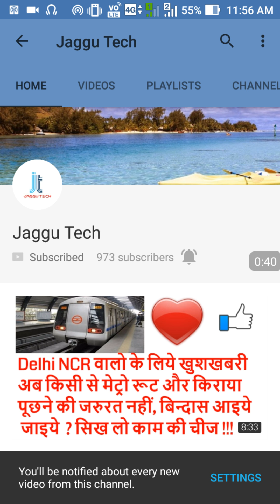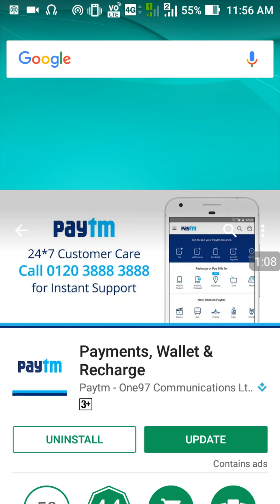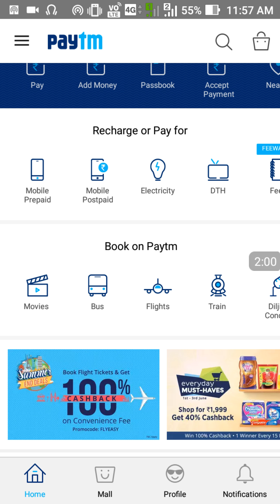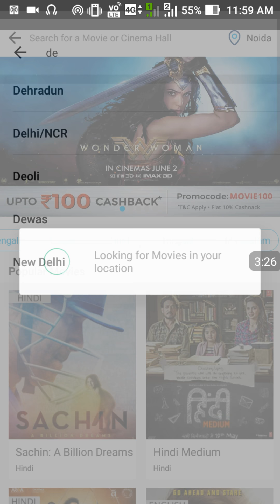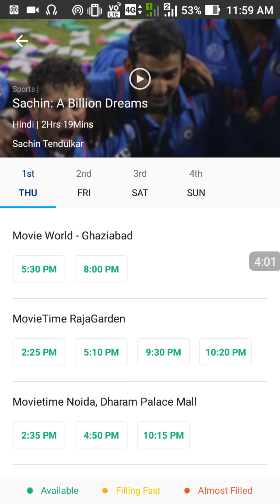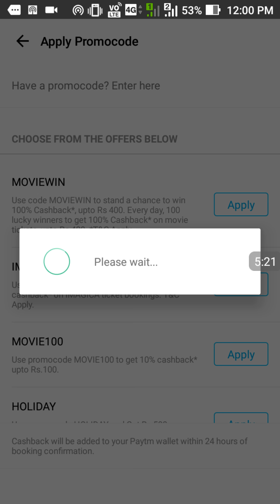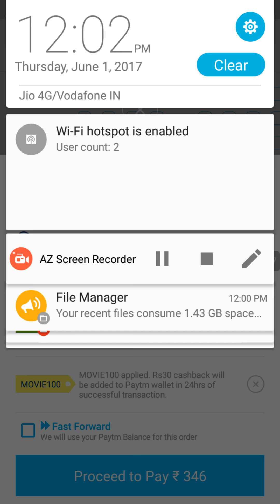How to Book Movie Ticket By Paytm with Big Discount In Hindi || Movie Ticket Offers ||Special Offers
How to Purchase Movie ticket in Paytm and Get Cashback in Hindi